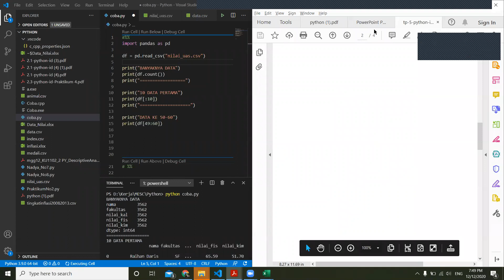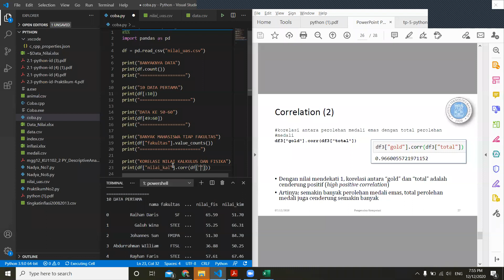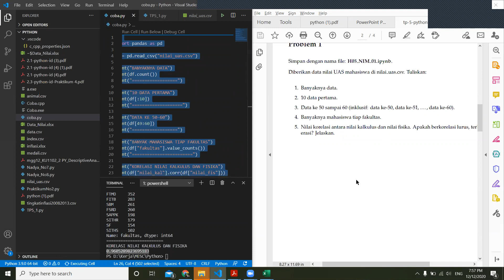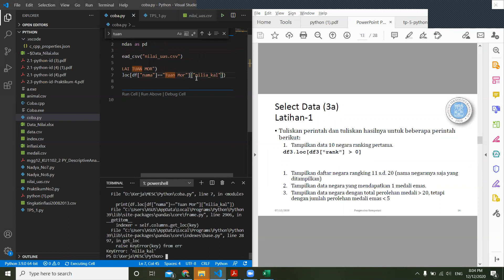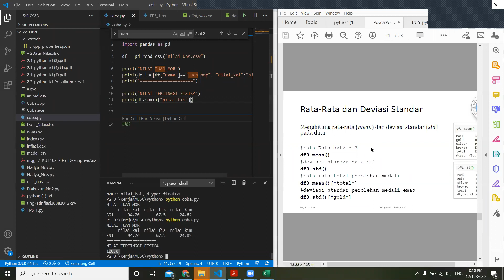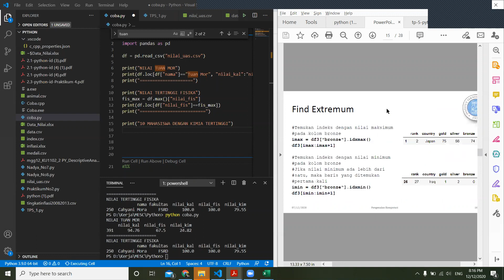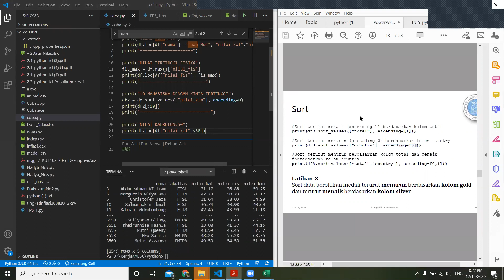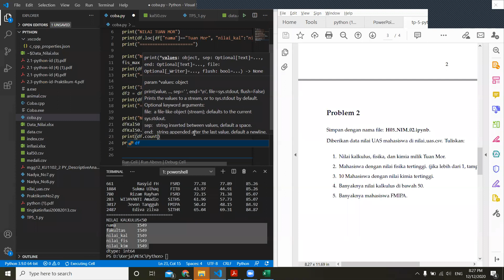Belajar Pengkom Python TP5 2 Bersama Tutor Mesc part 2